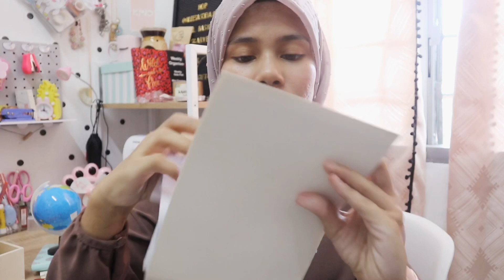RM2 Haul (Decor Items for My New House)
Hai !! Assalamualaikum :)

1. AleesaSofia Scarves

2. JAMU MEK COMEY

Camera used : Canon M100, IphoneX
Editing : VivaVideo VIP

Stay In Touch 💕 :
i n s t a g r a m :

muah XOXO 💕